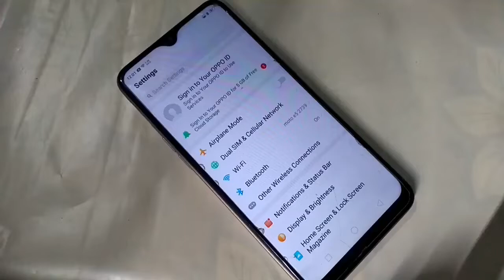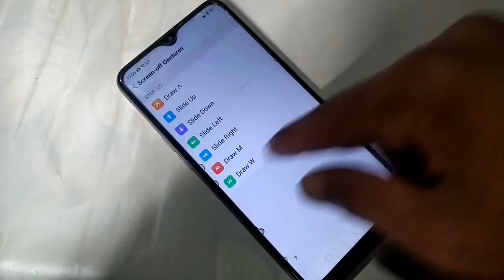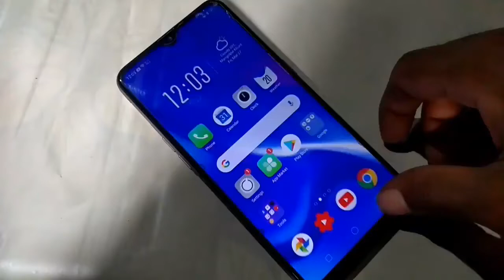OPPO k1 gesture settings How to use gesture mode in oppo k1 gesture mode ko kaise istemal kare